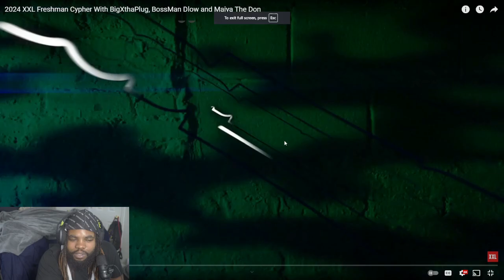2024 XXL Freshman Cypher Reaction With BigXthaPlug, BossMan Dlow and Maiya The Don